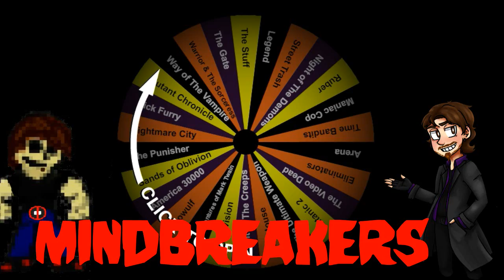Mindbreakers Episode 15: Terrorvision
Gio and I take on a sci-fi horror flick that revels in it's own glorious stupidity.